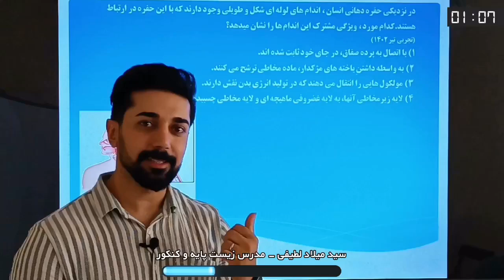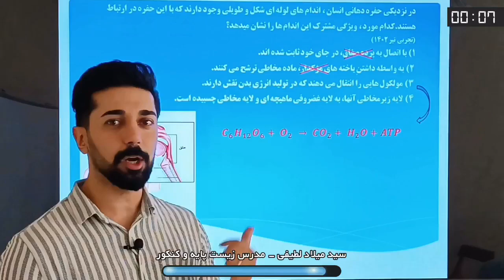مدرس زیست میلاد لطیفی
بهترین مدرسین زیست شناسی در سراسر کشور را جهت تدریس خصوصی به صورت حضوری و آنلاین در آقای تدریس ببینید: